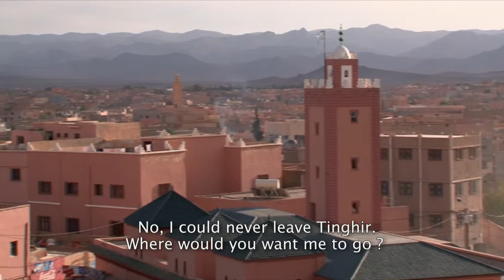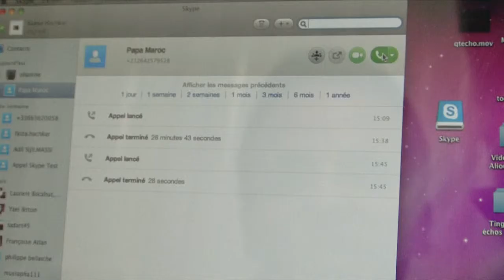Tinghir Jersusalem echoes from the Mellah by Kamal Hachkar